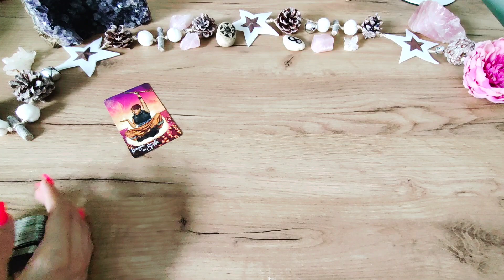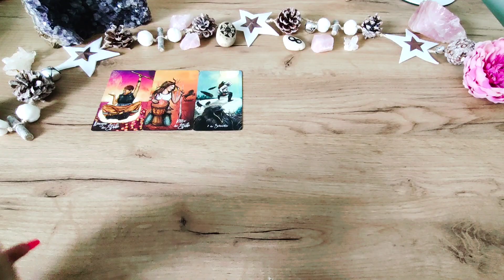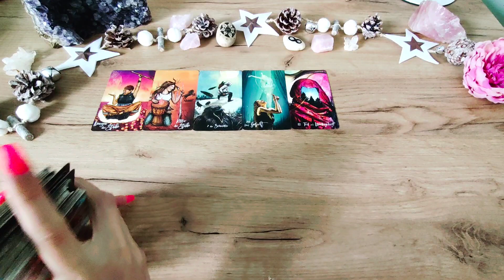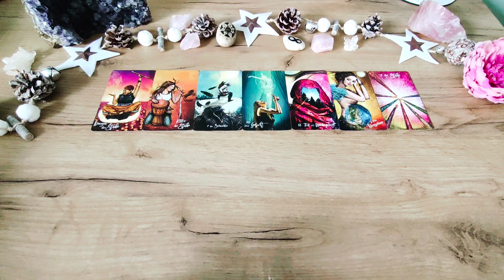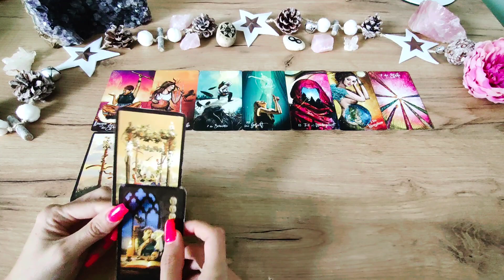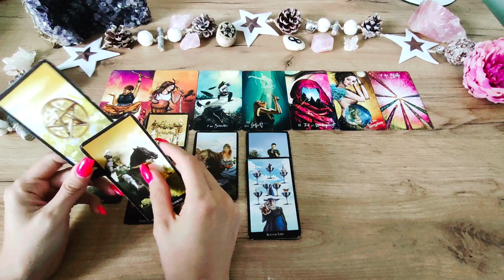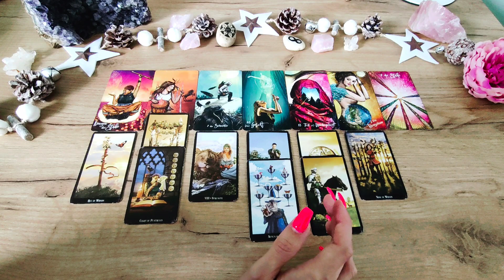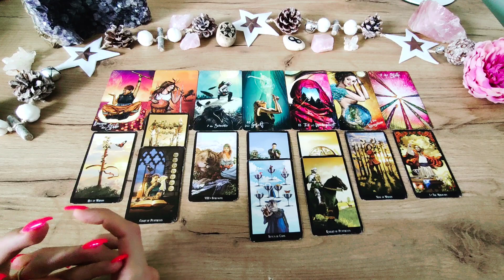JUNGFRAU Oktober 2023 ☀️❤️ Feuerspiel! ❤️ TAROT LIEBE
WERDE MITGLIED! 🤗😃

SEELENPARTNER FINDEN
👇❤️👇 Online Kurs  👇❤️👇

❤️ ALLES LIEBE
☀️ wünscht Romina

Chris-Anne

Tarot-Hajo Banzhaf

Glücksorakel - arsedition